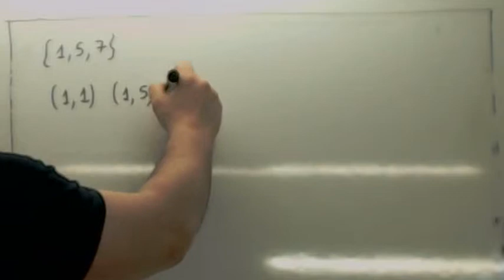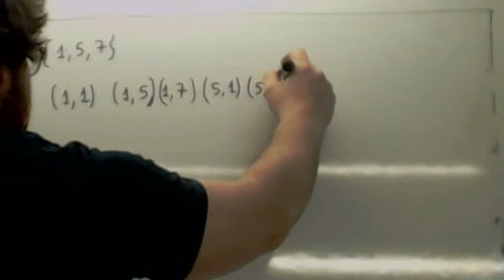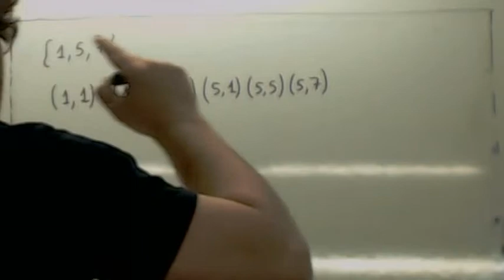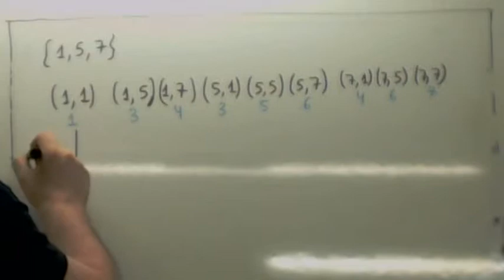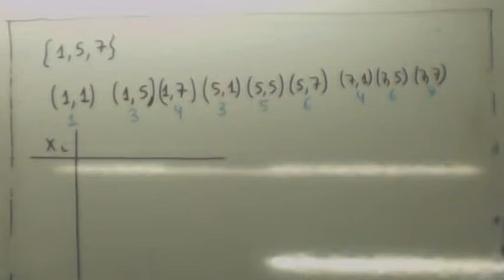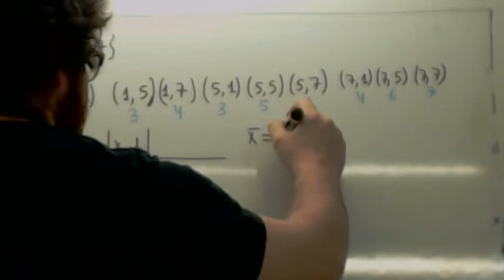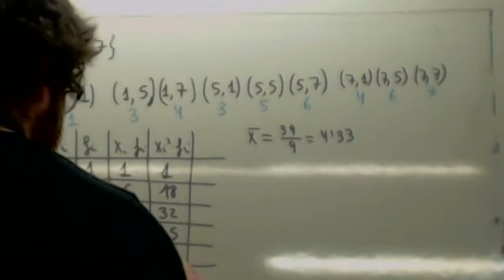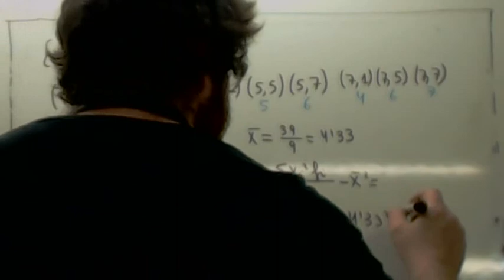Varianza de las medias de las muestras Usero